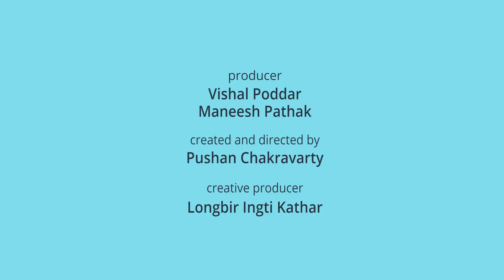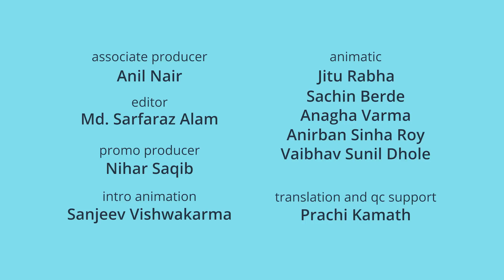Hindi Kahaniyan Nursery Cartoon Stories | बार्बेक्यू | झुनझुना Piku N Tuki Ep 48/47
बार्बेक्यू | Barbeque : 0:11
Let's learn something new! In this story, the Pyari family runs out of cooking gas, but Piku is very hungry. How will they cook their meal? Ma and Papa Pyari use a new cooking technique, barbeque, and make a yummy meal that the kids love to eat.

झुनझुना | JhunJhuna : 4:00
Piku and Tuki are very excited about visiting Ma Pyari’s toy-making workshop! Here the kids learn how to make a rattle - Jhunjhuna. While Piku learns well, little Tuki makes them in a hurry, and her rattles don’t make a sound. Ma Pyari steps in and teaches them the moral of the story: Haste makes Waste.

Piku N Tuki is a fun and colourful animated series that follows the adventures of two young siblings, Piku and Tuki. In each episode, Piku and Tuki learn important life lessons about kindness, sharing, honesty, and friendship through their interactions with their friends and family. With catchy songs and engaging storylines, "Piku N Tuki" is an entertaining and educational show that helps young children develop positive values. Join Piku and Tuki on their exciting journey of self-discovery and learning!